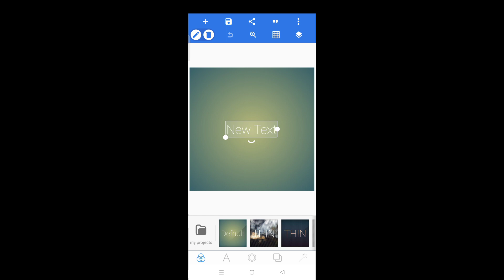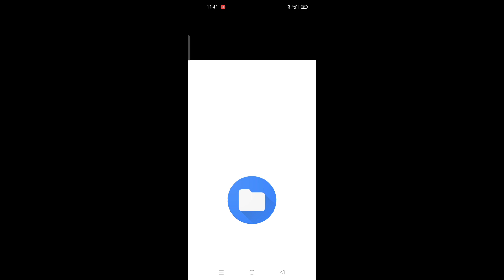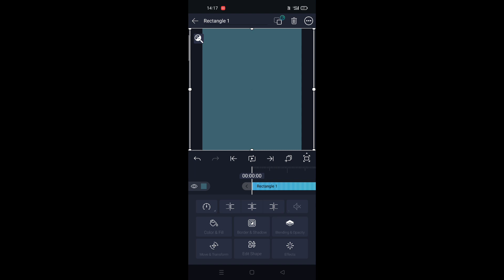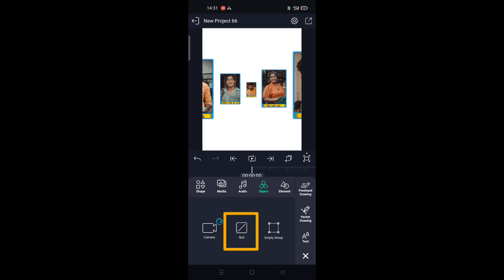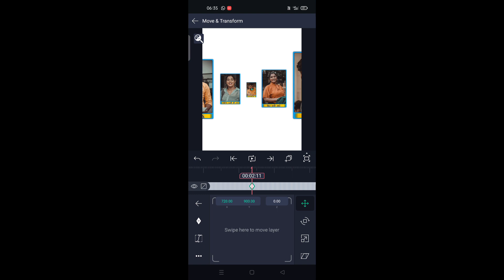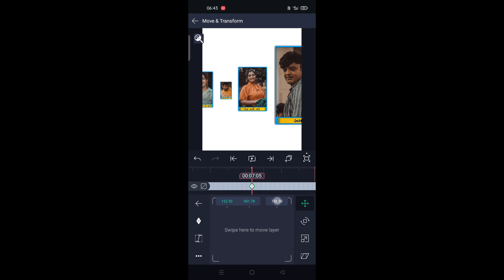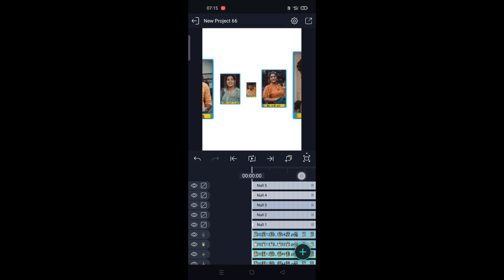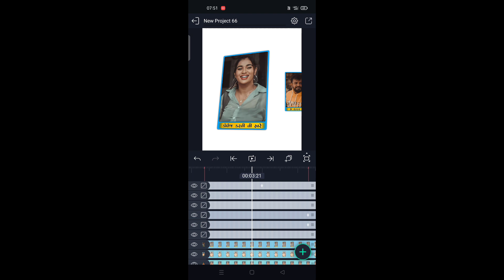નલ 3D ફોટો lyrics સ્ટેટસ બનાવતા સીખો null photo lyrics alight motion Gujarati editing